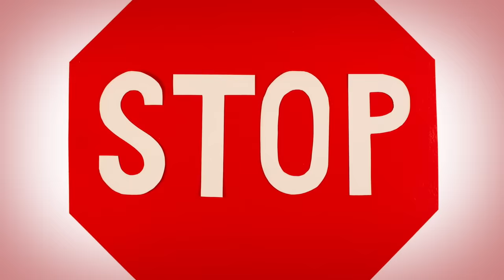StoryBots | Learn Colors With StoryBots Songs | Cartoons for Children | Fun Learning with Music